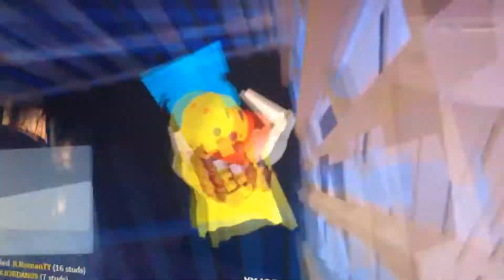PLS TELL WHAT SONG THIS IS